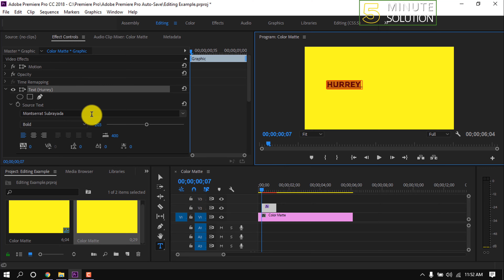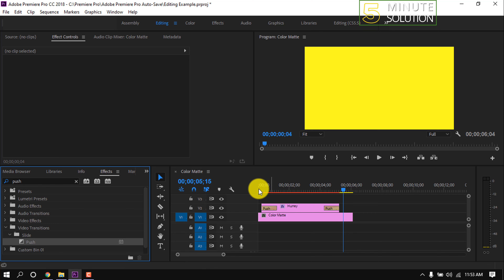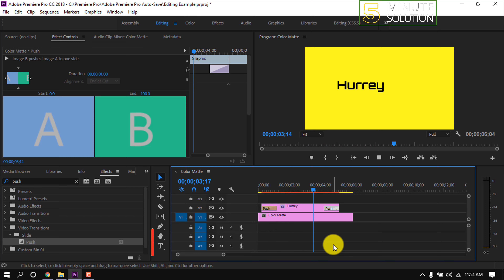How to move text in premiere pro 2024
Make text move in premiere
Here’s a way you can insert text into your videos and make it move around. First, click the new item icon in the Project box and then select “Title…”. Name the title and create your desired text in the following window. When you are done and you have left the text creator, you should find a file with the title name you’ve just created. Drag this file into your video timeline wherever you want the text to appear in the video.

Now that your text in in your timeline, click it so that it is highlighted. Next, click “Effect Controls” in the top right corner. Now click on the arrow next to “Motion controls and a few options should pop up. For the moving text across the video, you want to use the Position effect.

▼ Related Keywords ▼